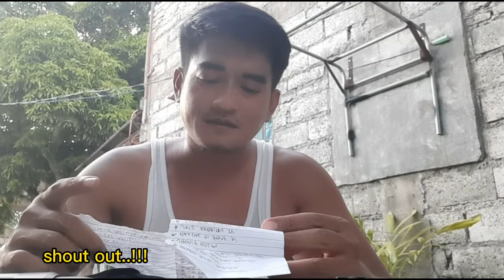QUICK & EASY JR MANGIO PATROL jacad unlimited vlog